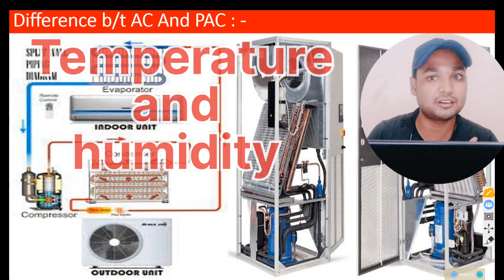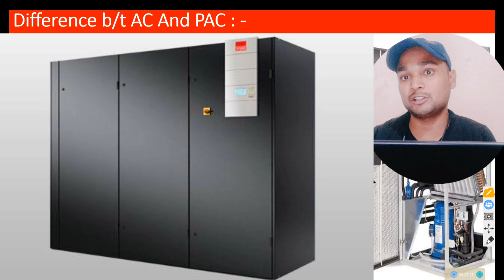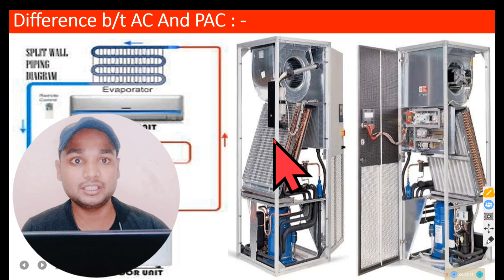▶️Why PAC used in server room | Server room HVAC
Your Quriee:--
computer room hvac
computer room air conditioner
computer room air handler
pac unit in hvac
ts purushottam
PAC ac server room me kyu lagaya jata hai
PAC ke jagah ahu kyu nhi laga sakte hai
server room me humidity kaise maintan hota hai
humidity fire tank kaise kam karta hai
dehumidity fir kiase kam karta hai\
server room me pac kyu lagay jata hai
pac humidity kaise maintan karta hai
pac kaise humidity banati hai
CARC unit kaise huidity maintain karta hai
how to controle humidity in server room
how to maintain humidity in data center
PAC kaise kam karta hai